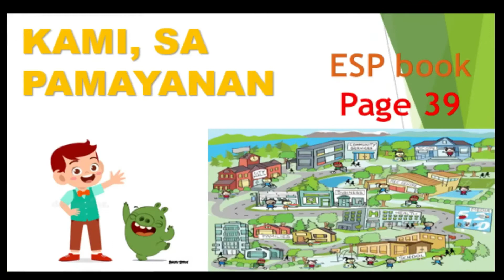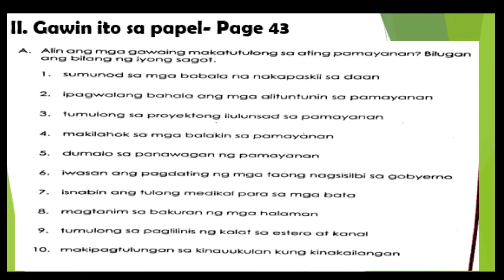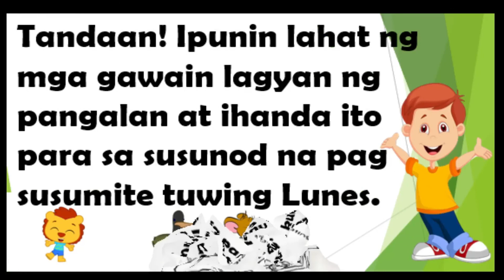2 WEEK 4 & 5 KAMI SA PAMAYANAN GRADE 4